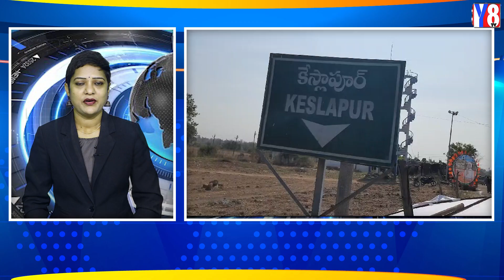ఆదిలాబాద్ జిల్లా కేస్లాపూర్ గ్రామంలో ఆదివాసుల ఆరాధ్య దైవం నాగోబా మేశ్రం వంశీయులు గోదావరి నుండి గంగాజ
ఆదిలాబాద్ జిల్లా కేస్లాపూర్ గ్రామంలో ఆదివాసుల ఆరాధ్య దైవం నాగోబా మేశ్రం వంశీయులు గోదావరి నుండి గంగాజలం తీసుకొచ్చి నాగోబా దేవతకు పూజ నిర్వహిస్తారు.. ఈరోజు మేశ్రం వంశీయులు ప్రత్యేక పూజలు నిర్వహించారు.. అనంతరం తరతరాలుగా వస్తున్న మేశ్రం వంశీయుల ఆచారాలను పాటిస్తూ నూతన వధూవరులను బీట్టింగ్ చేసి పూజలు నిర్వహిస్తారు Y8 TV NEWS is a dedicated News Channel with a vision that Enhancing Accountability and Responsibility of the System by empowering people through credible News.